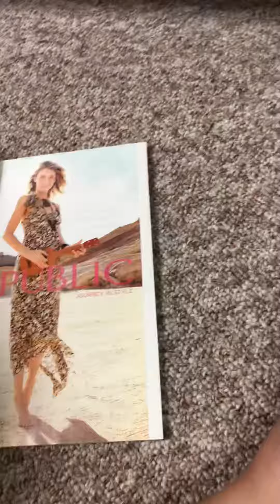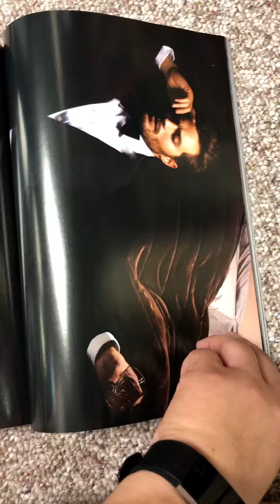Jamie Dornan magazines 2011